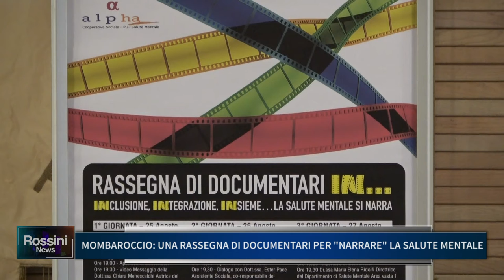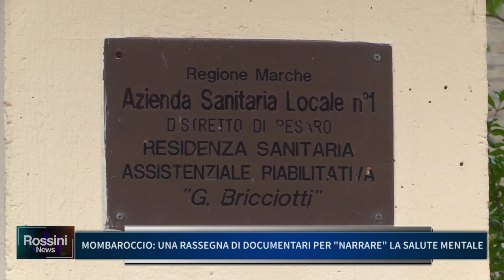MOMBAROCCIO, UNA RASSEGNA DI DOCUMENTARI PER NARRARE LA SALUTE MENTALE